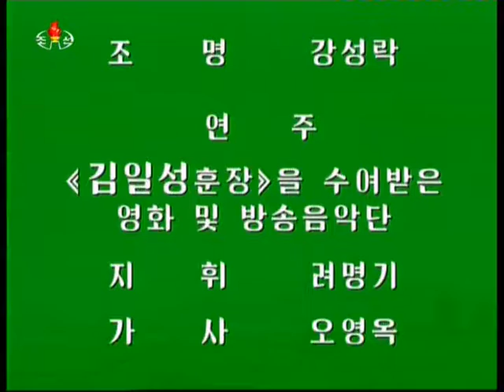Cheval doux KCTV 24/06/2017 en Corée du Nord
Cheval doux